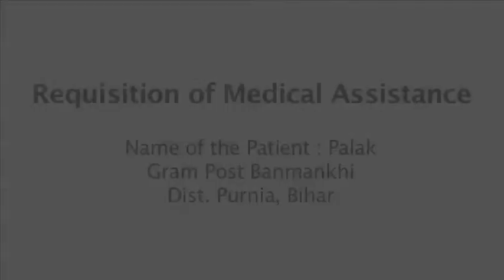Palak, SM Heart Care Foundation Fund, Post VSD Surgery